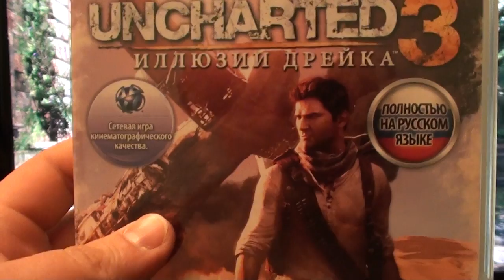Uncharted 3 Глюк 1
Снимаешь видосы? Лестплеи, обзоры и тд? Грузи к нам в группу!